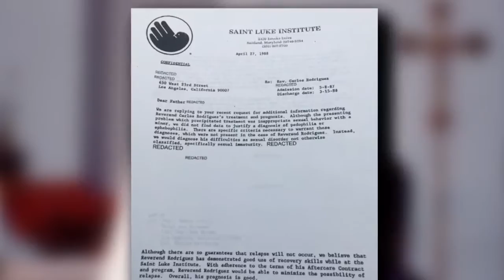Molester Priest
Pedophile Priest.
As a Roman Catholic priest, Carlos Rodriguez spent years sexually molesting children. He was eventually laicized by the Archdioceses, convicted & sent to prison for those crimes.
He's out of prison and we found him back in church serving mass.
We speak with his victims and explore how a convicted sex offender is allowed to put himself back into the same circumstance that allowed him to molest children.